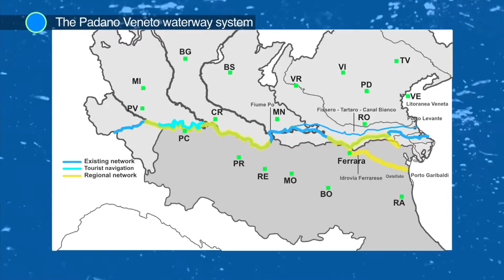The waterway of Ferrara in the European Core Network (in english, with audio)